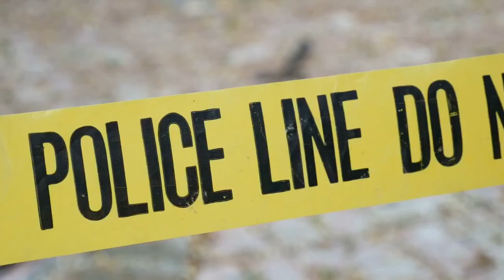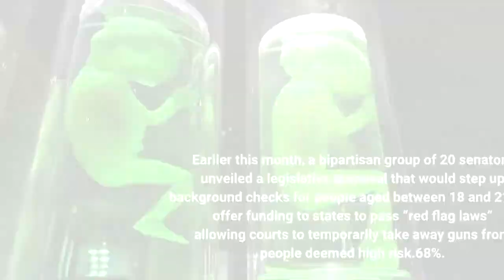Teenage Boy Killed In Concert Shooting In D C Police Officer Among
A 15-year-old boy was killed and three others were injured in a shooting near an unauthorized concert in Washington D. C. on Sunday evening, amid reignited calls for tighter gun ownership laws following a string of high-profile mass shootings across the country.“We have a child that was killed today at an event that did not have any proper planning for the number of people who were here and with guns involved…we need some accountability here.” D. C. Mayor Muriel Bowser said at the press conference. Calls for more stringent gun legislation have risen following multiple recent mass shooting incidents—including one at a primary school in Texas that resulted in the deaths of 19 children and two teachers. Earlier this month, a bipartisan group of 20 senators unveiled a legislative proposal that would step up background checks for people aged between 18 and 21 and offer funding to states to pass “red flag laws” allowing courts to temporarily take away guns from people deemed high risk.68%. That’s the percentage of voters across the country who support the enactment of stricter gun laws, according to a Morning Consult/Politico poll published last week. A majority of respondents from all political cohorts—Democrats(90%), Republicans (51%) and Independents (67%)—said they support such legislation. Police: One dead, three injured in DC shooting (ABC News)Teen killed, D. C. officer shot after concert linked to Juneteenth celebration (Washington Post)